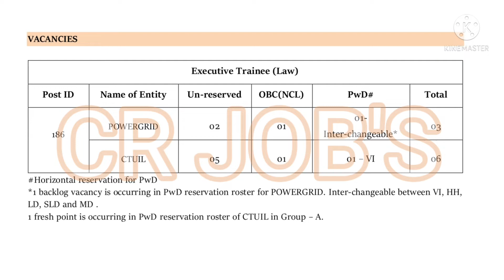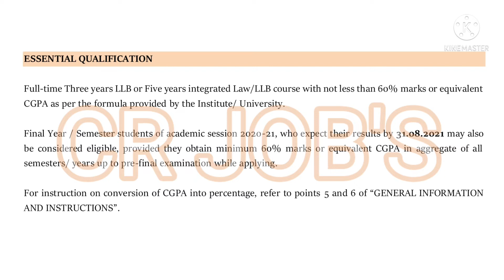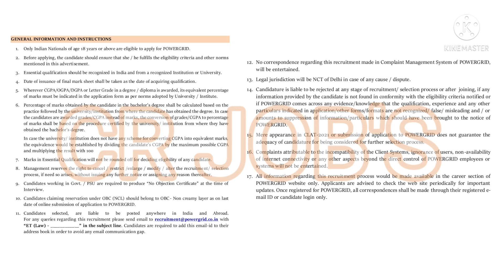PGCIL Recruitment 2021| Power Grid Corporation of India Limited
Power Grid Corporation of India Limited
PGCIL Recruitment 2021, Power Grid Corporation of India Limited Recruitment 2021